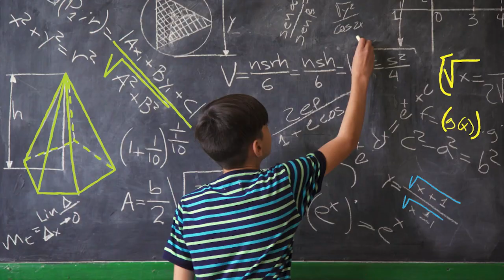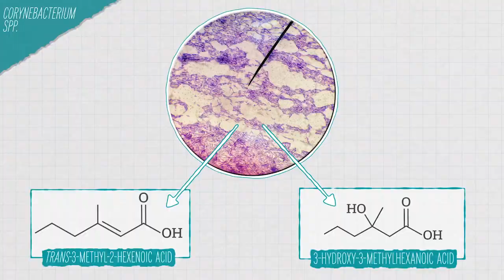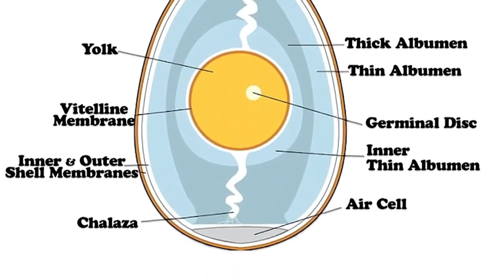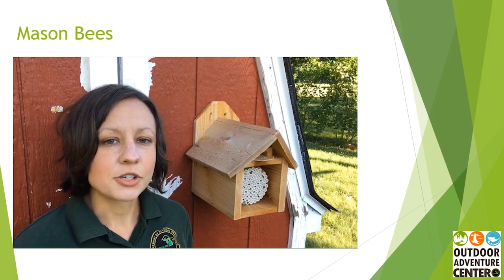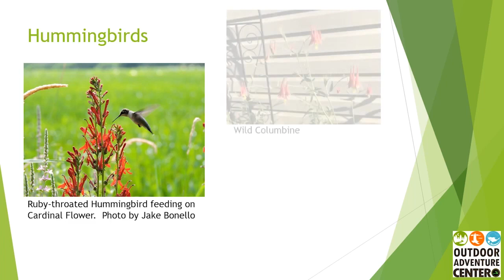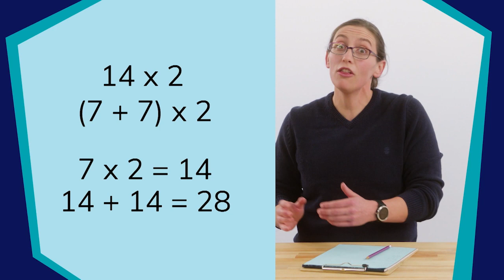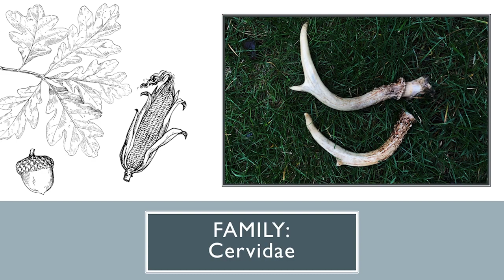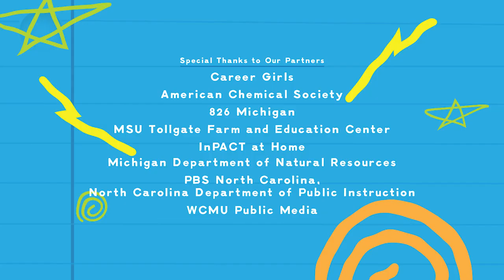Extra Credit, Episode 101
Welcome to Extra Credit! The place we come to meet interesting people, explore new ideas, and discover fun places together. Each episode includes interactive content that covers creative writing, fitness, science and technology, math, and the arts.

On today's episode of Extra Credit - we explore why some dog paws smell like Fritos, start a writing challenge that involves banana-flavored toothpaste and a car shaped like a cow, plus so much more!

Co-hosted by Yash Mehta.

Content Partners:
Career Girls, American Chemical Society, 826Michigan, MSU Tollgate Farm and Education Center, InPACT at Home, Michigan Department of Natural Resources, Career Girls, PBS North Carolina, North Carolina Department of Public Education, WCMU Public Media